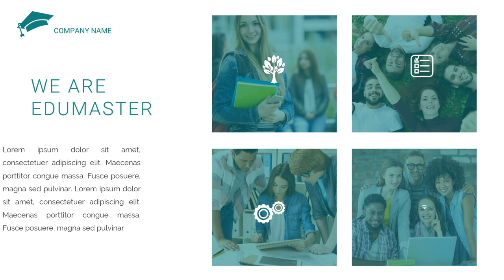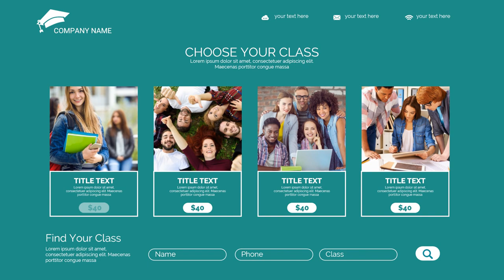Servicios de edición de vídeo de marketing en Caimitillo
Jasa Edit Video Promosi /Servicios de edición de vídeo de marketing en Caimitillo Atau

Daftar Isi
00:00 - Intro Pptpixel
00:18 - Contoh Iklan Profesional Servicios de edición de vídeo de marketing en Caimitillo

Jasa Fotografer,
Daftar Agen
Testimoni
Seminar
Seminar UMKM
Jasa Video
Tanaman Hias
Custom Case
Tutorial Kecantikan
Laundry Antar Jemput
Jajanan Ramadhan
Street Food
Rakit PC
Toko Onderdil
Kopixel
Video pptpixel
Sneakers
Upgrade Smartphone
Interior Minimalis
Hotel Ternyaman
Mens Fashion
Bisnis Penjualan
Woman Fashion
Music Party
Dream House
Conference Techno
Company Profile
Big Burger
Pasta Delicious
Bisnis Digital
Fashion Man
Fashion Man Baju
Fashion Muslim
Fashion Woman
Fashion Woman Shop
Food Explainer
Food Delevery
Food Traditional
Gadget Coustome Case
Gadget, Elektronik
Kid Baby, Promina, Sabun Lifebuoy, Dot Bayi
Minuman Kekinian
Online Shop, Marketplace
Agriculture
Bakery, Roti
Bimbel, Tempat Les
Burger
Burger, Humberger
Burger King
Hijab
Marketing
Noodle
Tour Travel
voucher travel
Klinik kecantikan
Klinik SkinCare
Fashions Kid
Seminar Kewirausahan